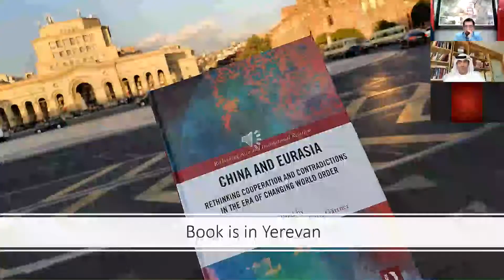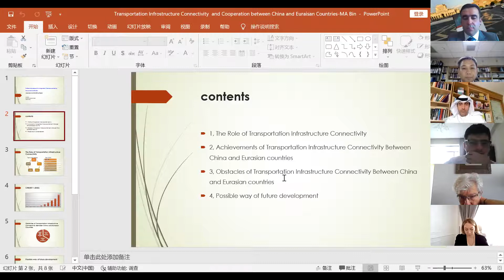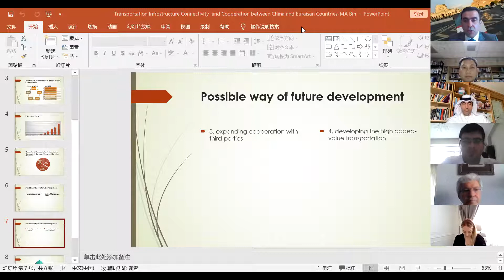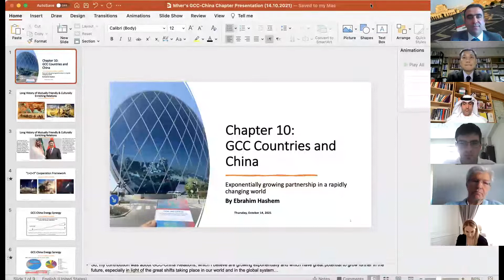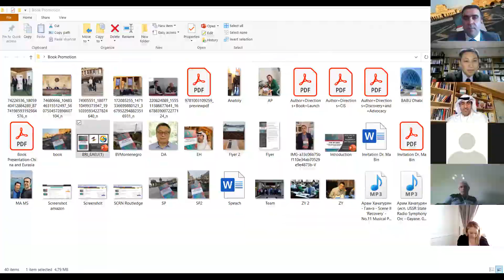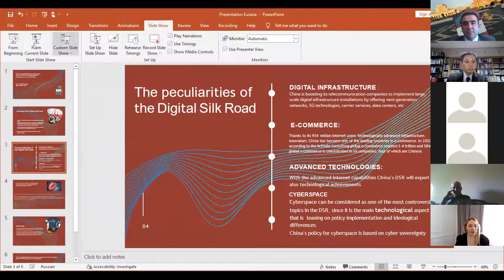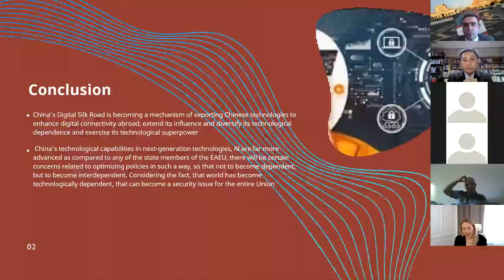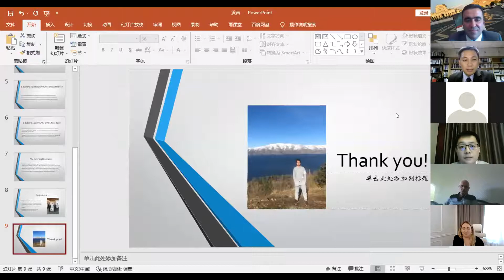China and Eurasia Rethinking Cooperation and Contradictions in the Era of Changing World Order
Welcome and Introduction:
Dr. Mher Sahakyan, Director, China-Eurasia Council for Political and Strategic Research, Armenia.  AsiaGlobal Fellow, Asia Global Institute, The University of Hong Kong, PRC, Lecturer, Russian-Armenian University - RAU

Keynote Speaker:
Dr. David Arase, Honorary Professor, Asia Global Institute, University of Hong Kong and Resident Professor, Hopkins-Nanjing Center  of the Johns Hopkins University School of Advanced International Studies.

Speakers:
Dr. Bin Ma, Associate Professor at the Center for Russian and Central Asian Studies, Institute of International Studies, Fudan University, PRC.

Mr. Ebrahim Hashem, Strategist, Consultant and Scholar, UAE. 2020/2021 AsiaGlobal Fellow, Asia Global Institute, University of Hong Kong, PRC.

Dr. Mher Sahakyan

Dr. Anahit Parzyan Anahit Parzyan, Advisory Board Member, China-Eurasia Council for political and Strategic Research, Armenia.

Dr. Zheng Yuntian, Director of the World Socialism Institute, Renmin University of China, PRC.